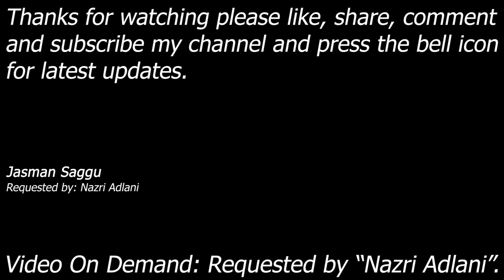4K Video || Video On Demand || HCTP || Stephenie Mc Mahon || Roddy Piper || Single Match || Jasman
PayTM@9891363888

Stephenie Mc Mahon vs Roddy Piper

Demanded By: Nazri Adlani